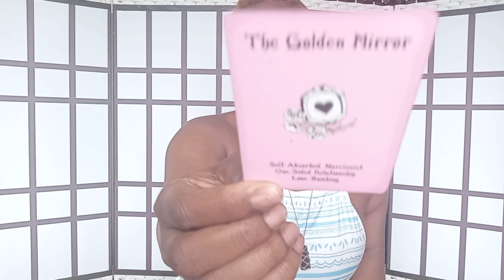🔮♏ SCORPIO: ENERGY AROUND YOU IN THE NEXT 48HRS♏🔮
Scorpio Intuitions

Swift_Intuitions
Storm_Swift

SwiftIntuitions
Stormswift_